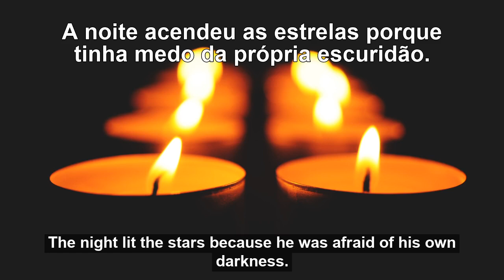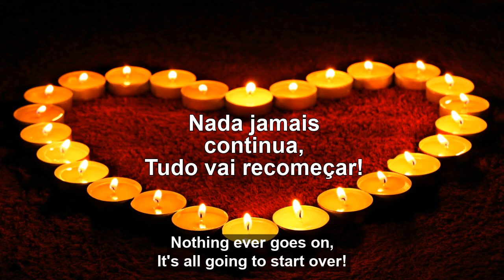Mario Quintana, poeta das coisas simples / Mario Quintana, poet of simple things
Mario de Miranda Quintana (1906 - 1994) foi um poeta, tradutor e jornalista brasileiro. Foi considerado o "poeta das coisas simples", um dos maiores poetas brasileiros do século XX.

Mario de Miranda Quintana (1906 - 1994) was a Brazilian poet, translator and journalist.  He was considered the "poet of simple things", one of the greatest Brazilian poets of the 20th century.